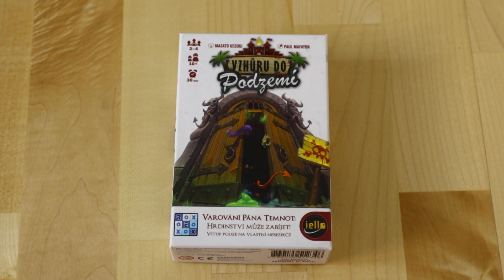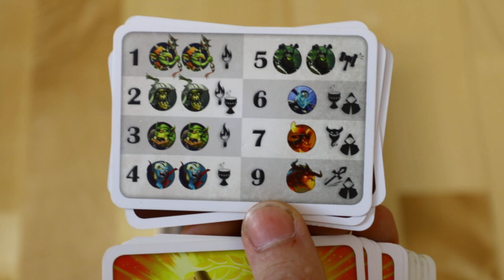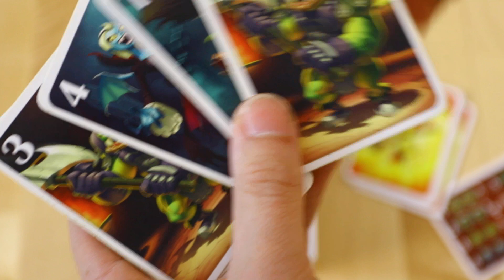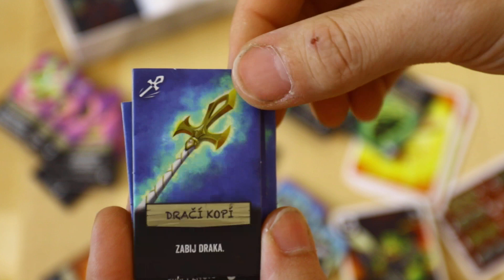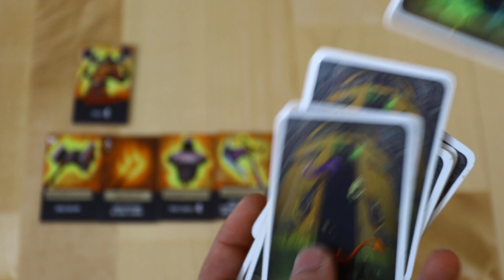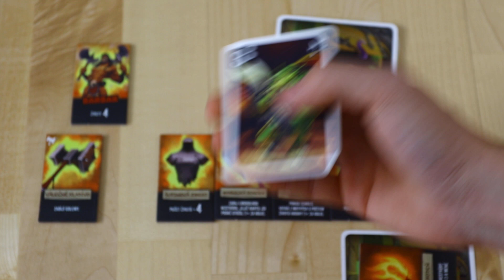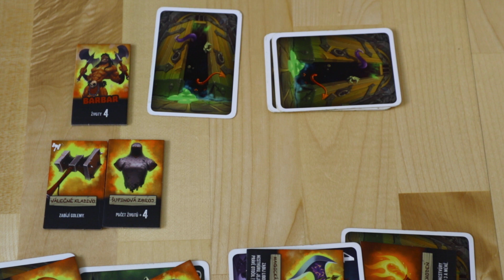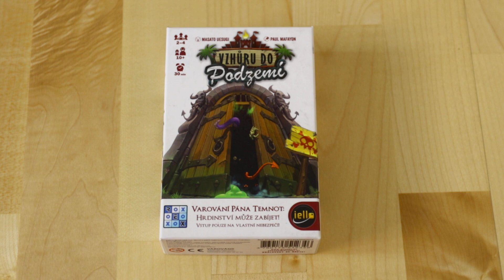Vzhůru do Podzemí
POD VÍKEM
Představení hry, co je v krabici CZ edice vydané od REXhry a jak se hra hraje.